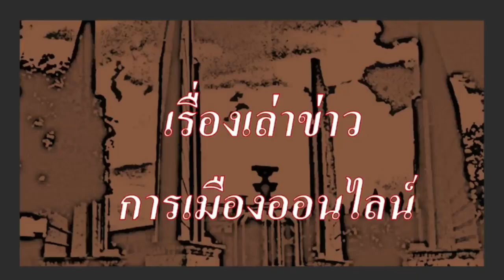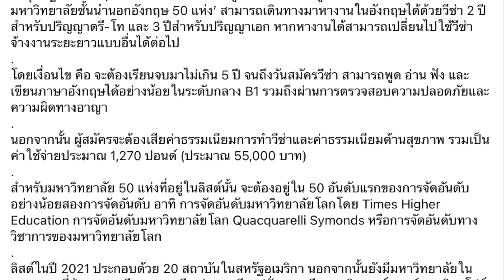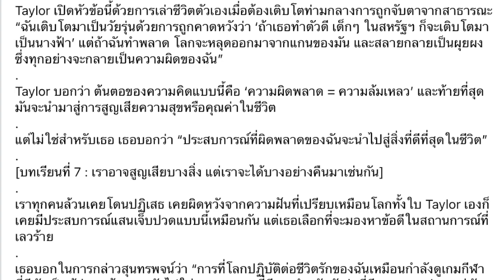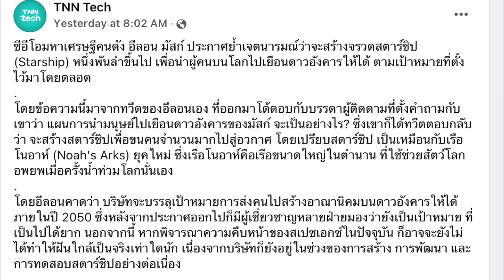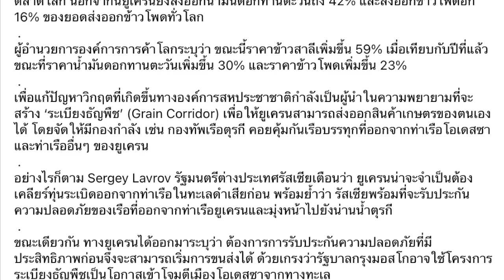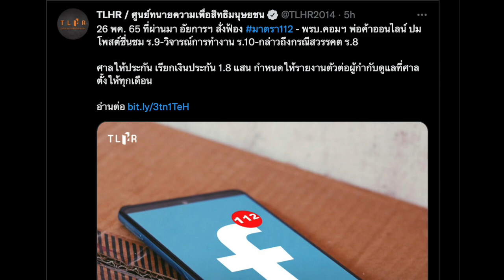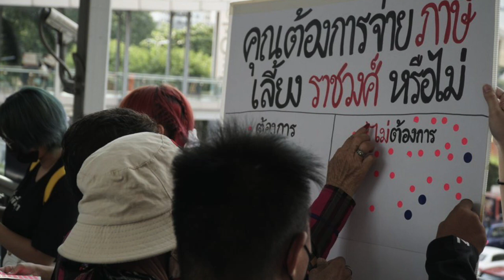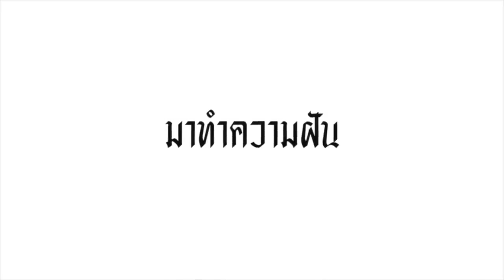คุยข่าวยามเย็น 09-06 : คนเก่งจะไปไหม? หลังอังกฤษให้วีซ่าพิเศษ จูงใจมันสมองจากทั่วโลก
- 00.00 ข้อมูล ข่าวสารต่างๆ และ สถานการณ์ต่างๆ  ที่น่าสนใจ ทั่วโลก
- 04.19 ข่าวเรื่องราวของสถานการณ์โควิด-19
- 07.01 เรื่องราว ของ อังกฤษ ออกวีซ่า พิเศษ ให้คนเก่งทั่วโลก เข้าไปหางานได้
- 11.16 เรื่องราว ของ Taylor Swift กล่าวสุนทรพจน์ ต่อหน้า บัณฑิตที่จบการศึกษา ที่มหาวิทยาลัยนิวยอร์ก
- 22.00 เรื่องราว ของ มาร์ก ซัคเคอร์เบิร์ก กำลังจะเปิดตัว แพลทฟอร์ม Crayta เกมบนเมตาเวิร์ส กำลังจะเริ่มแล้ว
- 25.16 เรื่องราวของ อีลอน มัสก์ กับภารกิจ สร้างยาน Starship พันลำ เพื่อนำผู้คน นับล้าน มุ่งสู่การสร้างอาณานิคมบน ดาวอังคาร
- 29.07 เรื่องราวของ เงินเฟ้อ ทำผู้บริโภคสหรัฐ เปลี่ยนพฤติกรรมการบริโภค
- 34.58 ข่าวสั้นประจำวัน ต่างๆ  ข่าวเพื่อนของเรา ข่าวทั่วไทย เป็นข่าวส่งท้าย
- 39.21 ปู่แอด ขอบ่น เรื่อง ชวนคุย "จังหวะก้าว ในการมุ่งสู่เปลี่ยนแปลงโครงสร้างประเทศ"